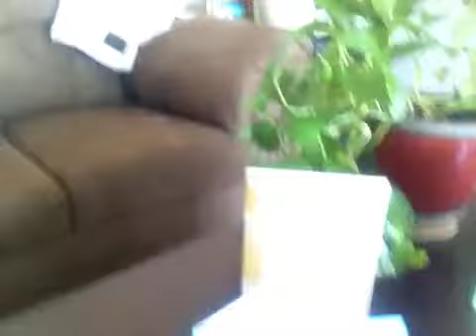Daily Dose Doctor Prescribed Apr 1, 2013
A daily vlog of my journey through ColoRectal Stage IIIB Cancer and an accountability tool for maintaining a positive attitude!